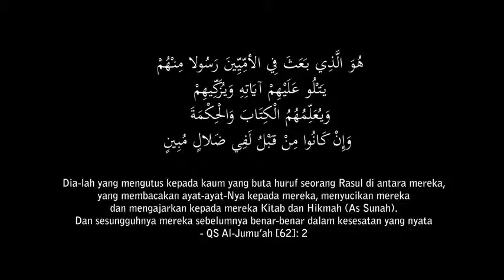Saya Hijrah! Darimana Mulai Belajar Islam Part 1